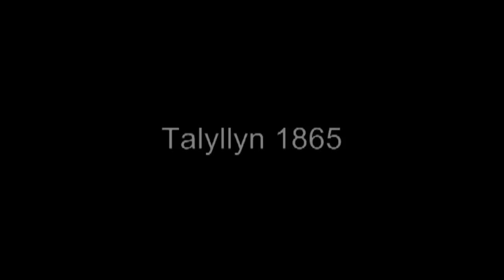ExpoNG, Swanley, 31th October 2015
Video report of ExpoNG, October 31st, 2015.

Exhibits covered:

00:10 - Ynys Gwyntog  (the late Bob Barlow), 7mm scale, 14mm
01:48 - Talyllyn 1865 (Tim Tincknell) 5.5mm scale, 12mm gauge
02:40 - Alltwyllt (5.5mm NGR Association) 5.5mm scale, 12mm gauge
03:33 - Tansey Bank (Robert Vaughan), 009
05:47 - Hobbs Row Halt (Robert Vaughan), 009
06:36 - St Etienne-en-Caux (Charles Insley), 009
09:04 - Craquetôt (Lucien Lacour), H0e
11:29 - Wherewithial Quay (John Bruce), 009
13:28 - Compass Point (Chris O'Donoghue), 009
16:17 - Evaleight (Sussex Downs Group, 009 Society), 009
23:18 - the Heljan Manning Wardle, 009
23:54 - St Pierre et la Rue Perrin (Christopher Payne), 1/34, 16.5mm gauge
28:26 - the Reinier Hendriksen Trophy
29:20 - Dioramas of the Dave Brewer Challenge (various scales)
30:40 - Isle Ornsay (Tom Dauben), 009
35:56 - Canal de Remainoul à Tournet (Escadrille St-Michel), 7mm scale, 14mm gauge
38:38 - Bagnall wing tank line-up at Creech Bottom (various modellers), 009
39:18 - St Frazal-en-Ardèche (Sy Newitt), 2mm scale, 6.5mm gauge
40:02 - an Clár (2mm scale NG Group), 2mm scale, 6.5mm gauge